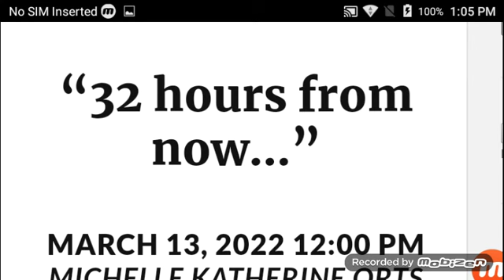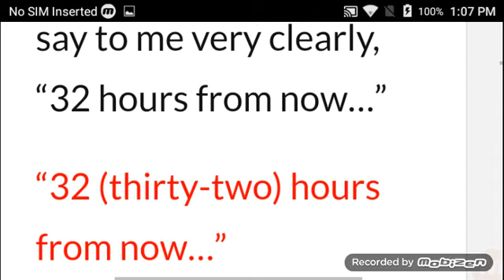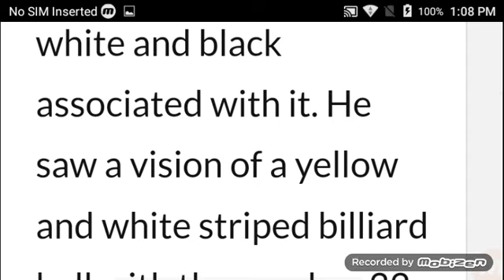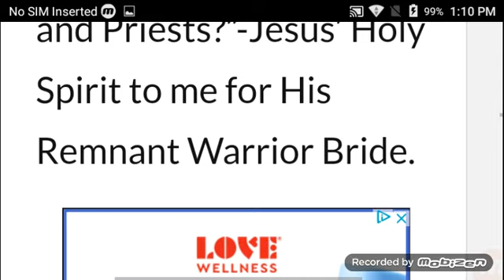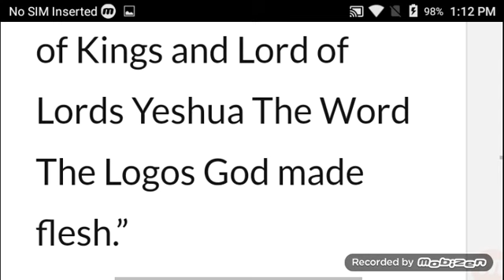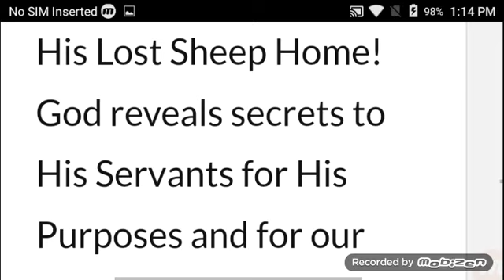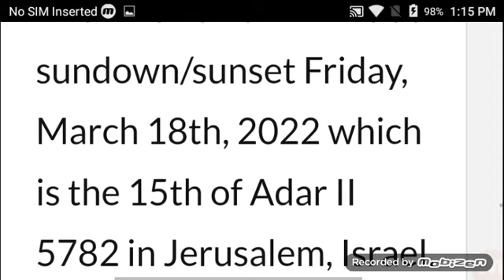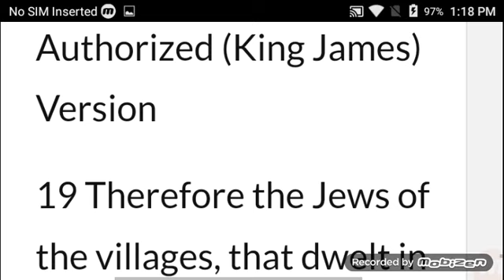⏱️32 Hours ⏳ Prophetic RHEMA Word 444PROPHECYNEWS COM Prophetic Dreams and Visions Please Share!!!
Jesus Loves You and He is coming Soon, Please repent of your sins and Accept Jesus Christ as your Lord and Saviour before it's too Late!!! No matter who You are or what You have done, Jesus Loves You and will forgive You.